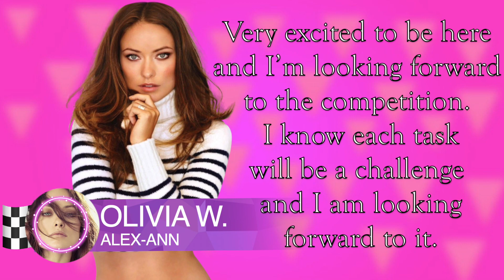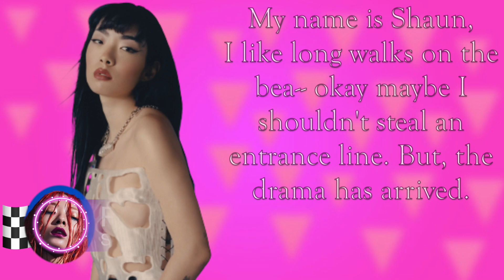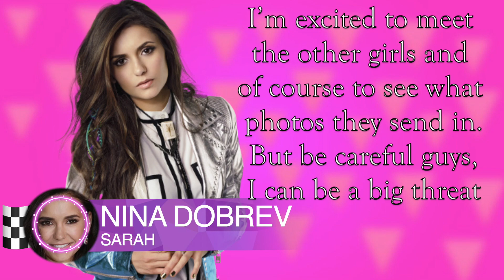Drag Race Photo Contest S2 Task #1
Judge:
1. Salah as RuPaul

Cast:
1. Skyler as Summer Rae
2. Sam as Britney Spears
3. Alex-Ann as Olivia Wilde
4. Shaun as Rina Sawayama
5. Kayla as Zelina Vega
6. Ailina as Jennifer Lopez
7. Marisol as Kylie Jenner
8. Ciara as Kelly Kelly
9. Jade as Megan Fox
10. Justene as Dita Von Teese
11. Reitha as Selena Gomez
12. Sarah as Nina Dobrev
13. Noah as Priyanka Chopra
14. Kamari as Nicki Minaj
15. Bree as Miley Cyrus
16. Rebecca as Lana